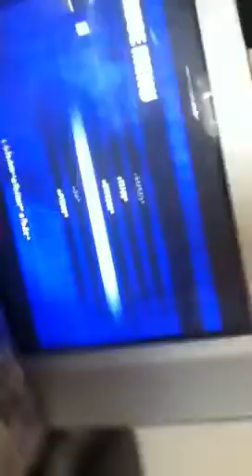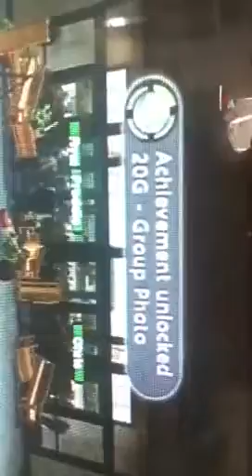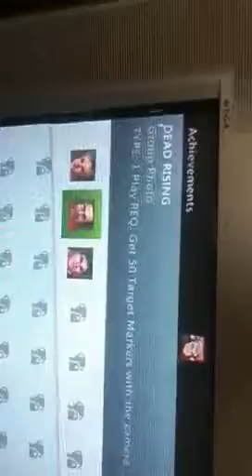Dead rising achievement 10000000000900